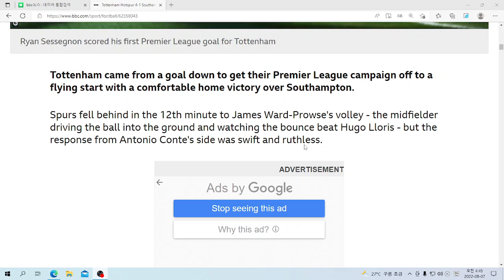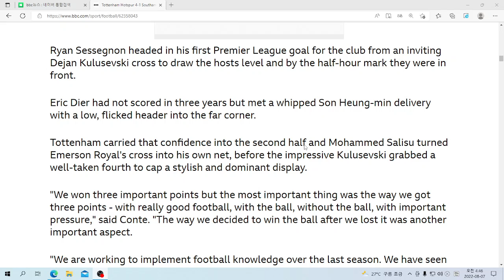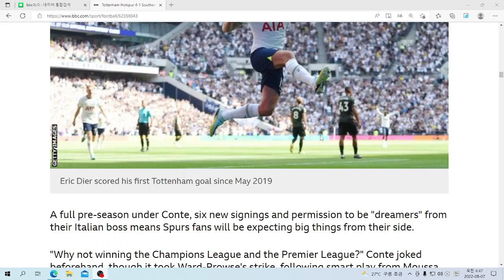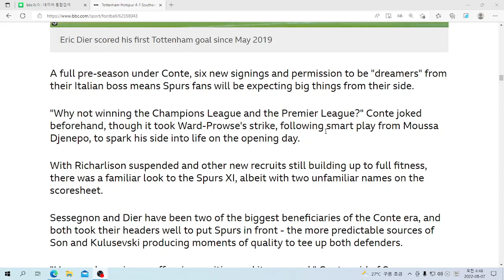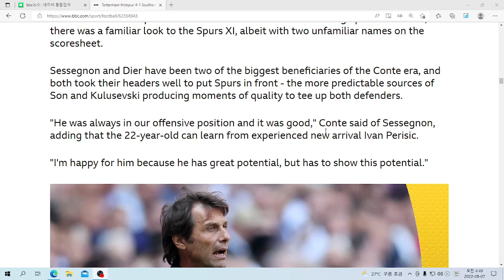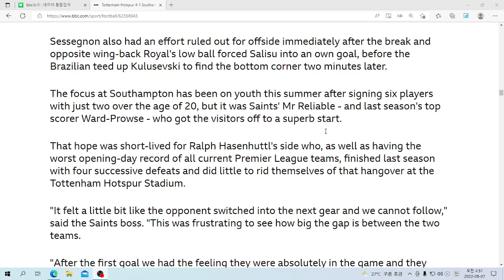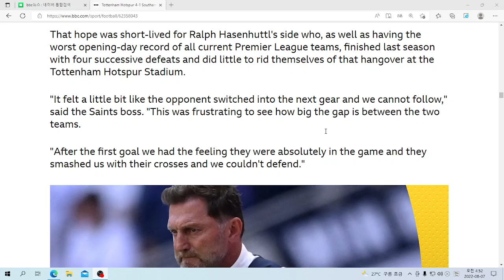U&이 읽어주는 영어뉴스: Tottenham Hotspur 4 : 1 Southampton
bbc news: Tottenham Hotspur 4 : 1 Southampton